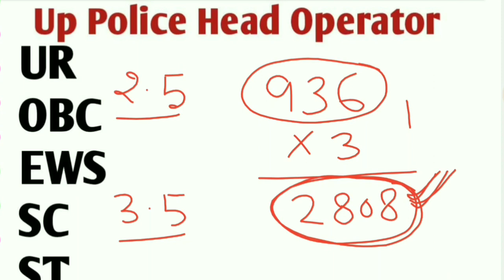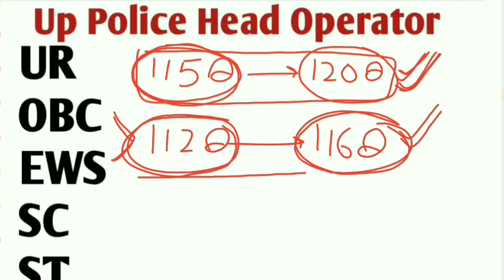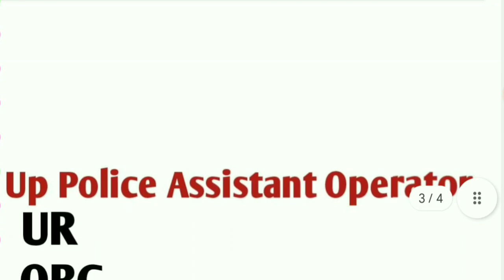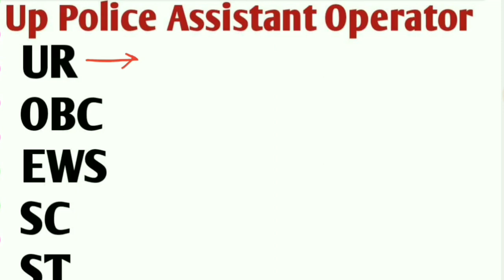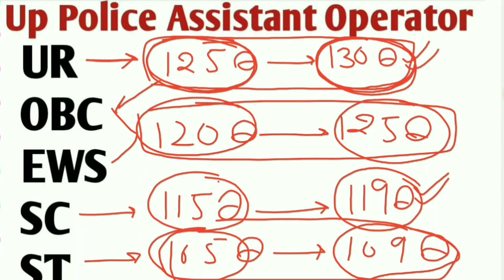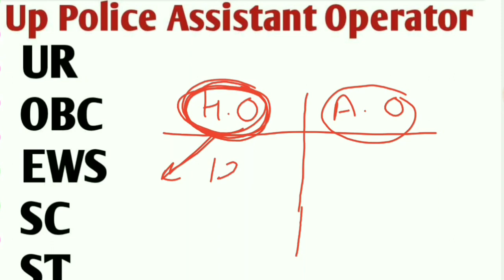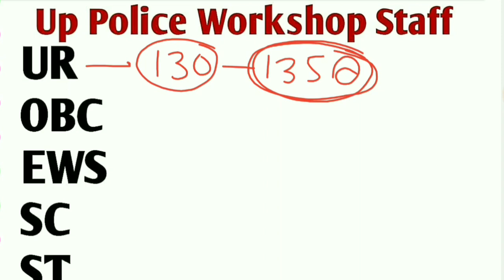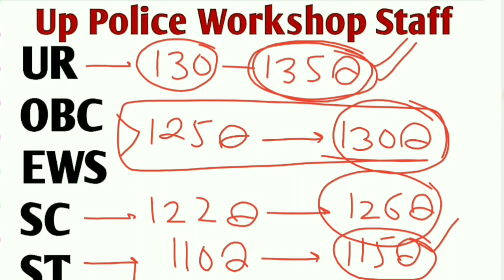|| Up Police Assistant Operator, Head Operator, Workshop Staff Cut Off 2024 || Amroha Classes ||